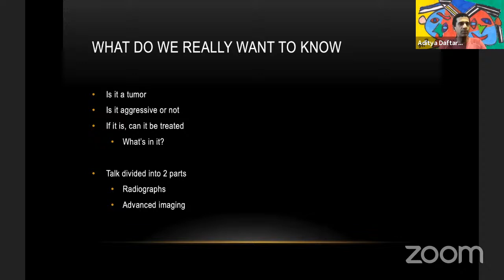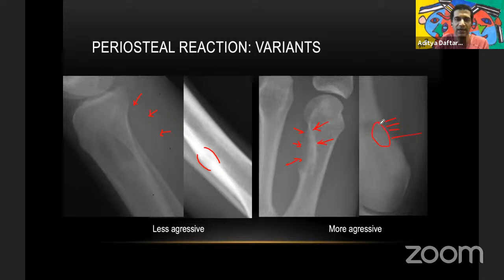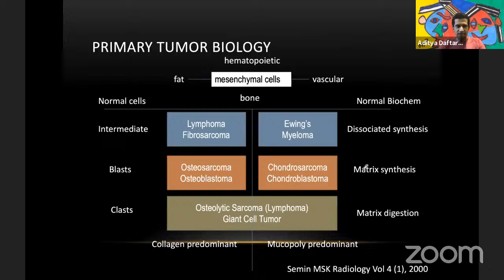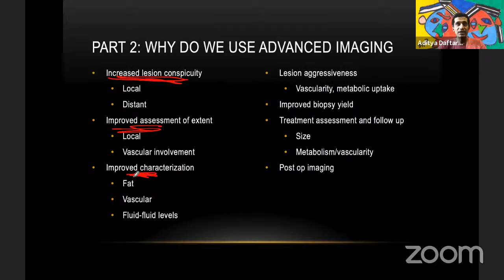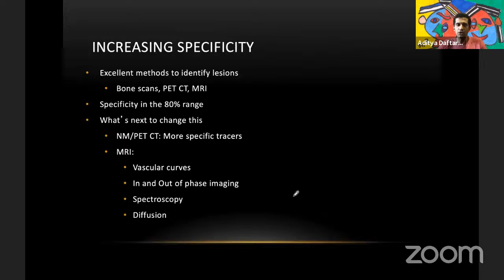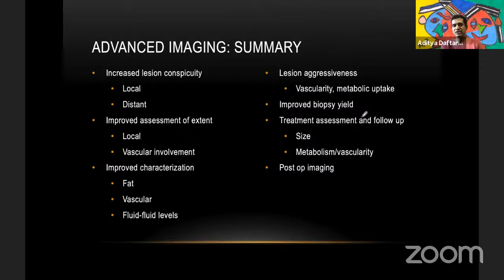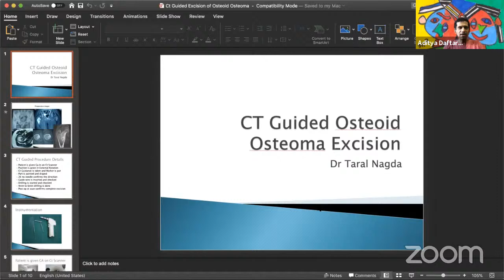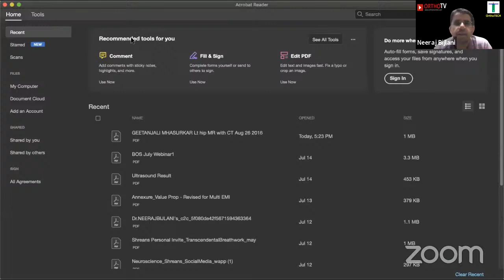OrthoTV Original - MRi - Bone Tumors - Dr Aditya Daftary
OrthoTV Original Series: Musculoskeletal MRI

Speaker: Dr Aditya Daftary - Musculoskeletal Radiologist, Innovision, Mumbai

Topic:Tumor or not tumor... that is the question ?

Panelist: Dr Mishil Parikh, Dr Neeraj Bijlani

Date/Time: Thursday - 16th July 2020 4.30 pm India Time